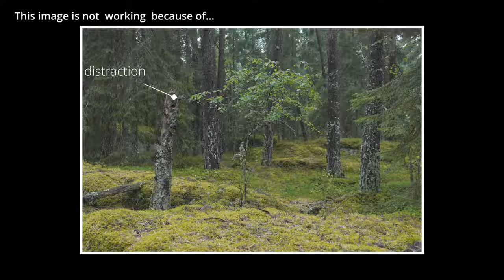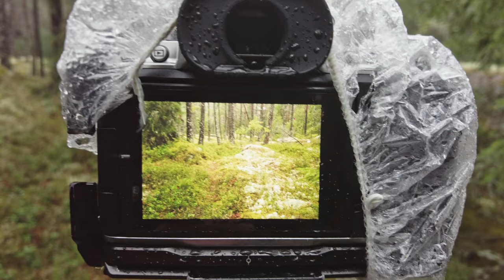best lens for woodlands photography + some tips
What is in your opinion the best focal length when it comes to woodland and forest photography? I am talking about my favorite lens for that purpose in this video. I also will give you some small tips and talking through some compositions through the video.